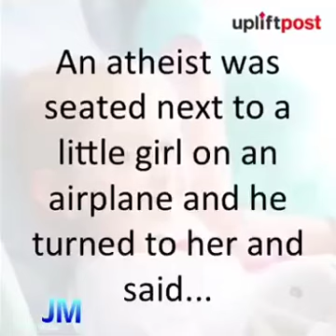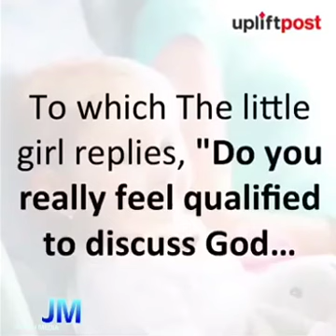What's app videos Sept 22 2019(93)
What's app videos Sept 22 2019